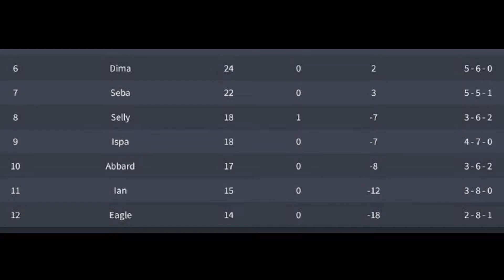Campionato di Beyblade 2021 Forlì Tappa 1/3 Beyblade Burst Dynamite Battle ITA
Noi Bladebursters organizziamo eventi a tema Beyblade in Lombardia!

Per Comprare Beyblade , Bottleman, Figure, e tanto altro c'è Otaku Versus!!!

Chi è interessato ai tornei di Beyblade metal o burst lascio il link del gruppo facebook
the Last Beyblade :

Link del gruppo Telegram per chi vuole parlare di Beyblade in generale e tenersi aggiornati sui eventi:

Lascio il link del Canale di PopperX che mi ha fatto i beat dell'intro di Beyblade 🤩🤩🤩:

Link del canale di Hunter Killer che mi ha fatto il Logo!!!